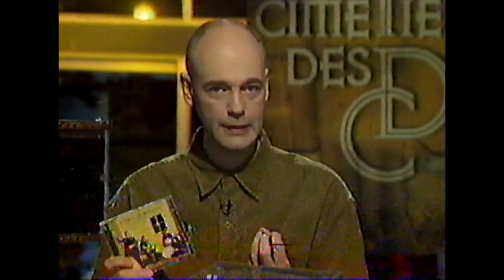Le Cimetière des CD - Critique de l'album des Cranberries, To the Faithful Departed (1996)